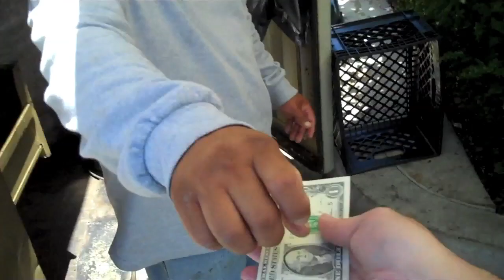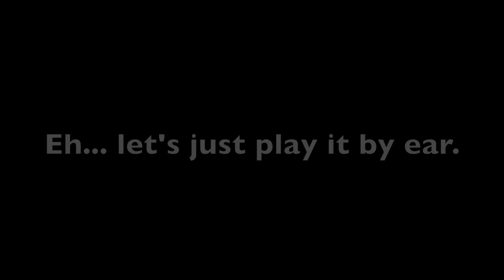Happy Birthday to Me!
It's my birthday today! So far its been a fun day...